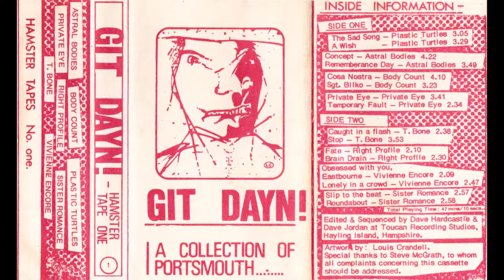Body Count - Cosa Nostra [Git Dayn! Hamster Tape One 1981 UK]